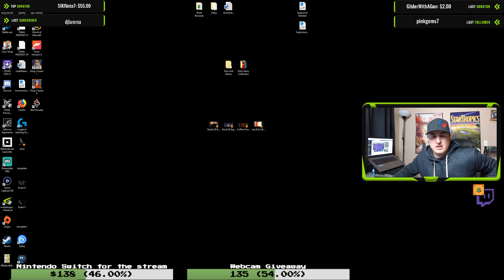Let's Play King's Quest II: Romancing the Stones! - P3